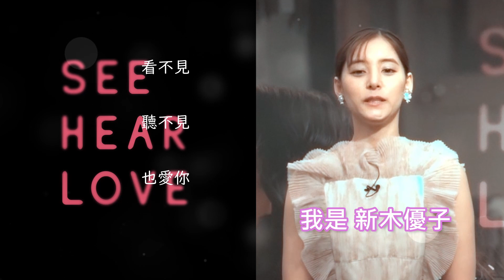7/7【SEE HEAR LOVE 看不見聽不見也愛你】山下智久 & 新木優子 問候篇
～韓國人氣漫畫改編 超人氣偶像攜手演出～

【腦海中的橡皮擦】導演 李宰漢 最新賺人熱淚之作
【空中急診英雄】系列 山下智久、新木優子

痛苦的時候，就笑吧。

對作品總是全力以赴，以漫畫為職業的泉本真治（山下智久 飾），某天得知自己的作品即將被改編成電影的好消息，與助手中村沙織（山本舞香 飾）都感到欣喜萬分。沒想到得來不易的快樂卻稍縱即逝，真治突然病倒，漸漸失去視力；除了好不容易步入正軌的連載漫畫被迫停止，也無法再照顧年邁的祖母……眼前一片黑暗的真治被孤獨和恐懼打敗，甚至打算直接從陽台一躍而下。就在這時，真治的漫畫迷，耳朵失聰的相田響（新木優子 飾）拯救了他。於是，「看不見」的漫畫家與「聽不見」的女孩，展開了不可思議的同居生活。